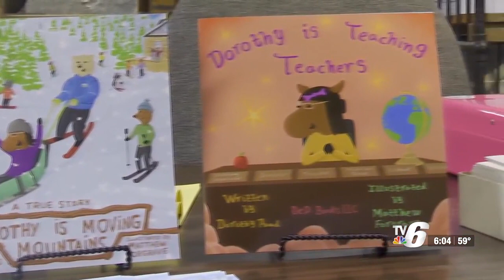Dorothy Paad publishes new book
'Dorothy is Teaching Teachers' follows Dorothy as she fulfills her dream of becoming a teacher by consulting education students at NMU.